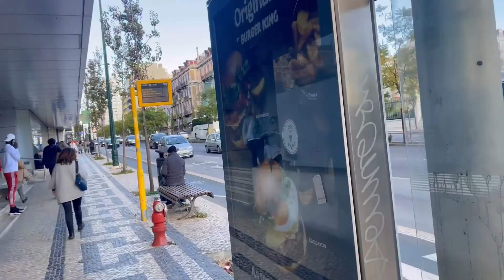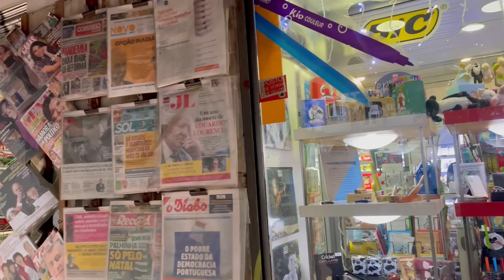UM DIA EM LISBOA RESOLVENDO PROBLEMAS BANCÁRIO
No video mostramos o Cris e o Sogro passando o dia em Lisboa resolvendo um problema do cartao  no caixa eletronico do Banco do Brasil em Portugal.
Primeiro mostra eles pegando o aviao da Italia para Lisboa, depois mostra como eles foram ate o shopping onde fica o caixa eletronico.
Mostra eles almocando e quanto ficou esse almoco, depois tomaram um cafe da tarde.
Mostra um pouco de onde eles passaram.

Nao esqueca de deixar seu comentario dizendo o que achou do video.

Nos acompanhe no Instagran: oigentenaestrada